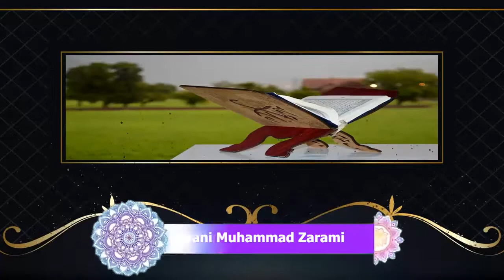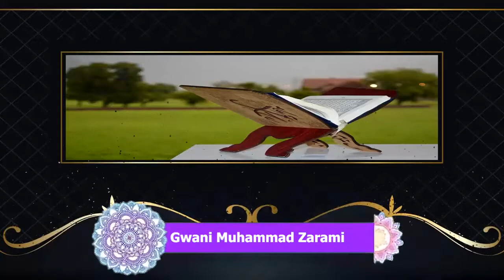Quran - 037 Suratul Swaffat - Gwani Muhammad Zarami